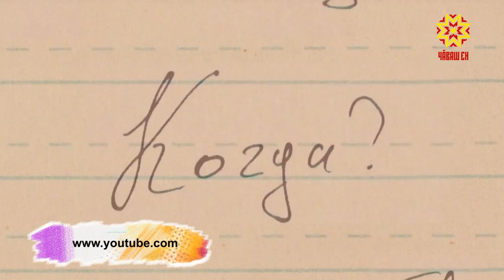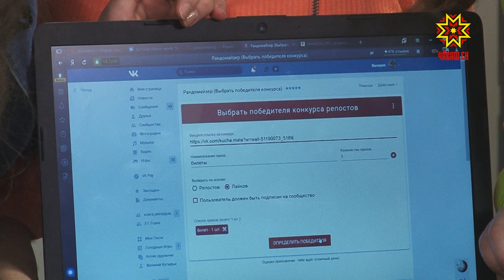Отдыхайп. Выпуск 02.03.2020